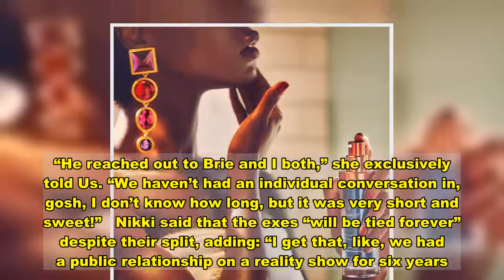Nikki Bella Sends Belated Congratulations to Ex-Fiance John Cena After His Marriage to Shay Shariatz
No hard feelings!  wishes all the best for her ex-fiancé, , in his marriage to .   On the Tuesday, December 1, episode of the “All Things Vanderpump” podcast, host  asked Bella a fan-submitted question about whether she has congratulated Cena on his secret nuptials in October. “I haven’t … but yeah, I didn’t,” the Total Bellas star, 37, said. “Are there rules? Am I supposed to? Should I send flowers?”   Bella’s twin sister, , chimed in to add that she didn’t reach out to her ex when he got married. “We were done for so long that I didn’t congratulate him, but he didn’t congratulate me,” Brie, who wed  in 2014, shared.   The former Real Housewives of Beverly Hills star, 60, then advised Nikki to “get out of this really elegantly” by sending Cena, 43, a kind message following his relationship milestone. The Dancing With the Stars alum responded, “John, congratulations on your wedding. I’m very, very happy for you.”   Nikki also explained what led to the demise of her relationship with Cena, noting that they both “wanted different things” in the long run.“I really wanted to be a mom and he didn’t want to be a father. But then in the end, he was like, ‘Look, I will give you a kid,’ but I knew deep down in his heart it’s not what he wanted,” she explained. “And I was so afraid that years down the road, he would just have regrets and resent me for making him a father.”   Nikki began dating the Blockers actor in 2012 and they got engaged in 2017. The following year, Us Weekly broke the news of their split. Though they initially tried to make their relationship work, they called it quits in July 2018.   By January 2019, Us confirmed that Nikki had moved on with . After getting engaged in November 2019, the duo welcomed their now-4-month-old son, Matteo, in late July.   Cena, for his part, began dating Shariatzadeh in early 2019. Us confirmed that the twosome quietly tied the knot in Florida on October 12.   Last month, the Incomparable author revealed that Cena touched base with her after she and her sister gave birth. “He reached out to Brie and I both,” she exclusively told Us. “We haven’t had an individual conversation in, gosh, I don’t know how long, but it was very short and sweet!”   Nikki said that the exes “will be tied forever” despite their split, adding: “I get that, like, we had a public relationship on a reality show for six years. All I’ve ever wanted was for him to be happy. So, it makes me happy when I see that and, like, him kicking butt in the movie world and all that stuff. I love that!”